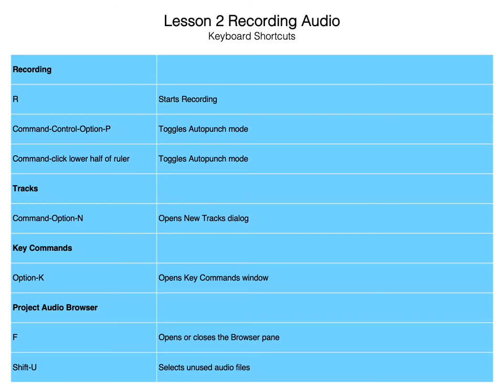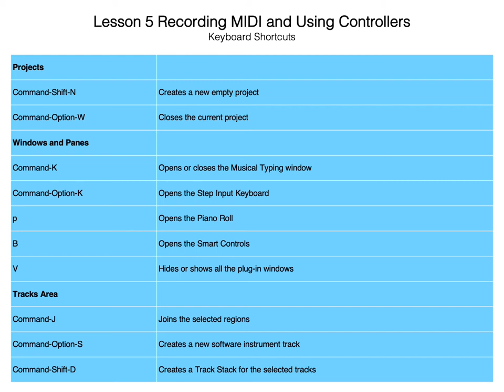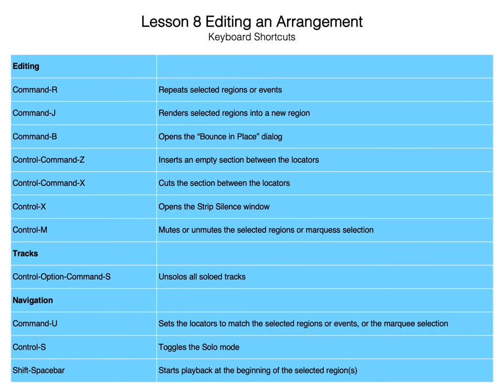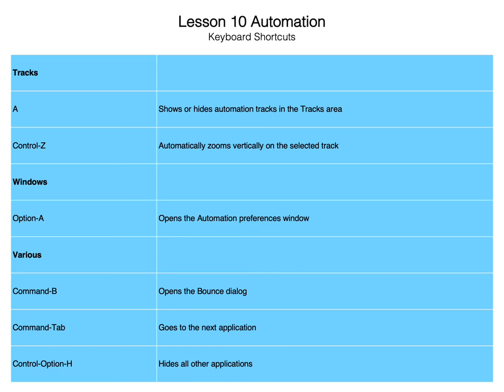Logic Pro X Keyboard Shortcuts for All Lessons